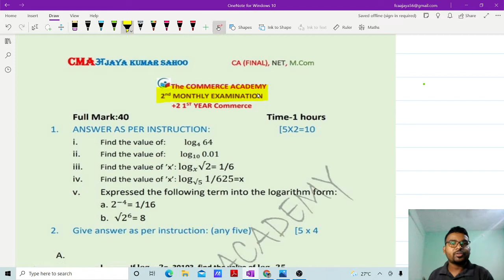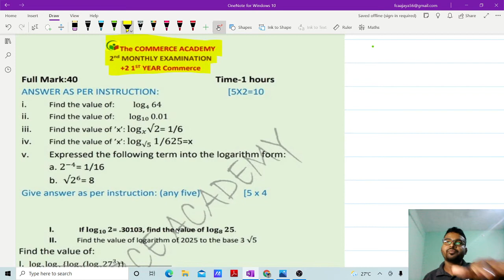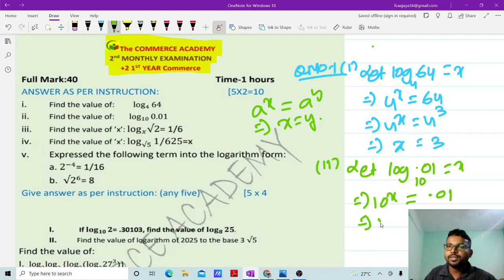Log Second Monthly Exam Solution Part 1